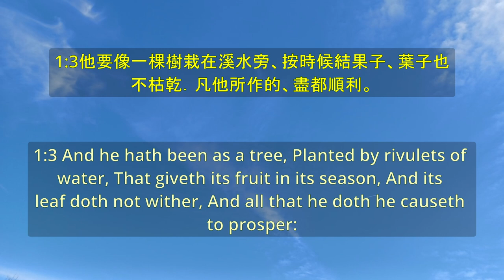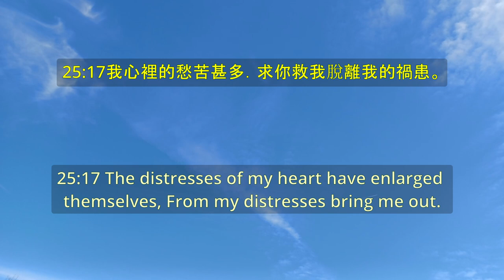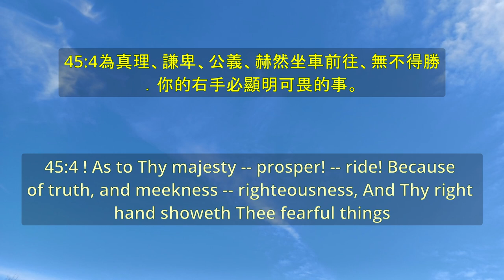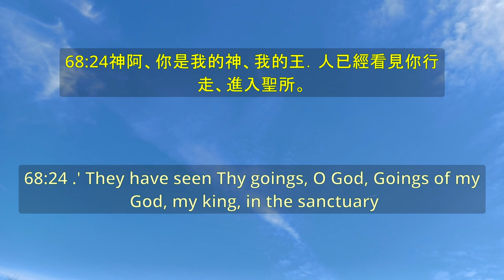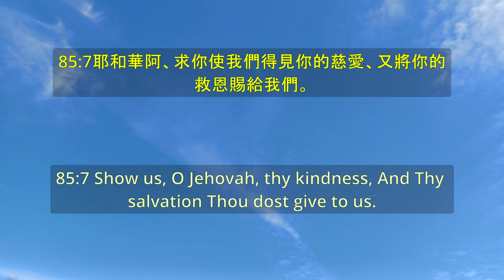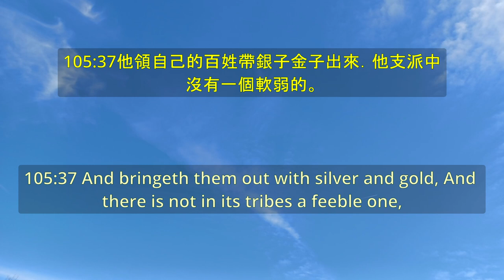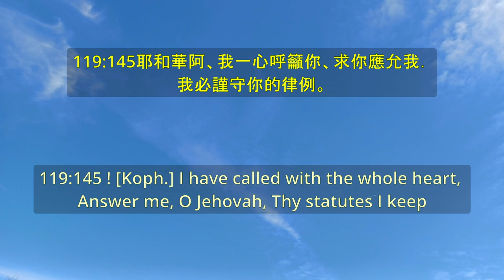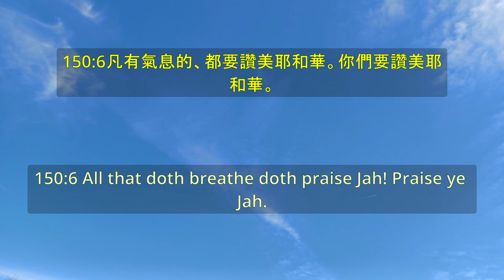《詩篇 Psalms》 圣经 - 卷19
00:00:00 詩篇 第1章
00:01:36 詩篇 第2章。
00:04:25 詩篇 第3章。
00:06:40 詩篇 第4章
00:09:14 詩篇 第5章。
00:12:47 詩篇 第6章。
00:15:23 詩篇 第7章。
00:19:50 詩篇 第8章。
00:22:10 詩篇 第9章。
00:27:23 詩篇 第10章
00:32:29 詩篇 第11章。
00:34:28 詩篇 第12章。
00:36:49 詩篇 第13章。
00:38:34 詩篇 第14章。
00:40:41 詩篇 第15章。
00:42:12 詩篇 第16章。
00:45:10 詩篇 第17章。
00:49:27 詩篇 第18章。
01:01:44 詩篇 第19章。
01:05:43 詩篇 第20章。
01:07:59 詩篇 第21章。
01:11:19 詩篇 第22章。
01:18:59 詩篇 第23章。
01:20:39 詩篇 第24章。
01:23:21 詩篇 第25章
01:28:25 詩篇 第26章。
01:31:06 詩篇 第27章。
01:35:24 詩篇 第28章。
01:38:13 詩篇 第29章。
01:41:01 詩篇 第30章。
01:44:25 詩篇 第31章。
01:51:19 詩篇 第32章。
01:54:42 詩篇 第33章。
01:59:25 詩篇 第34章。
02:04:21 詩篇 第35章。
02:11:39 詩篇 第36章。
02:14:47 詩篇 第37章。
02:23:57 詩篇 第38章。
02:28:46 詩篇 第39章。
02:32:48 詩篇 第40章。
02:38:03 詩篇 第41章。
02:41:24 詩篇 第42章。
02:45:03 詩篇 第43章。
02:46:54 詩篇 第44章。
02:53:07 詩篇 第45章。
02:57:57 詩篇 第46章。
03:01:00 詩篇 第47章。
03:03:12 詩篇 第48章。
03:06:37 詩篇 第49章。
03:11:33 詩篇 第50章。
03:16:57 詩篇 第51章。
03:21:54 詩篇 第52章。
03:24:43 詩篇 第53章。
03:26:53 詩篇 第54章。
03:28:58 詩篇 第55章。
03:34:56 詩篇 第56章。
03:38:20 詩篇 第57章。
03:41:47 詩篇 第58章。
03:44:45 詩篇 第59章。
03:49:46 詩篇 第60章。
03:53:30 詩篇 第61章。
03:55:32 詩篇 第62章。
03:59:09 詩篇 第63章。
04:01:51 詩篇 第64章。
04:04:29 詩篇 第65章。
04:08:05 詩篇 第66章．
04:12:41 詩篇 第67章。
04:14:28 詩篇 第68章。
04:23:55 詩篇 第69章。
04:32:42 詩篇 第70章。
04:34:18 詩篇 第71章。
04:40:23 詩篇 第72章。
04:45:15 詩篇 第73章。
04:51:19 詩篇 第74章。
04:57:04 詩篇 第75章。
04:59:46 詩篇 第76章。
05:02:48 詩篇 第77章。
05:07:39 詩篇 第78章。
05:23:48 詩篇 第79章。
05:27:32 詩篇 第80章。
05:32:08 詩篇 第81章。
05:36:02 詩篇 第82章。
05:37:57 詩篇 第83章。
05:42:00 詩篇 第84章。
05:45:36 詩篇 第85章。
05:48:51 詩篇 第86章。
05:53:15 詩篇 第87章。
05:55:09 詩篇 第88章。
05:59:48 詩篇 第89章。
06:12:11 詩篇 第90章。
06:16:33 詩篇 第91章。
06:20:09 詩篇 第92章。
06:23:34 詩篇 第93章。
06:24:58 詩篇 第94章。
06:30:03 詩篇 第95章。
06:32:36 詩篇 第96章。
06:35:51 詩篇 第97章。
06:38:44 詩篇 第98章。
06:40:58 詩篇 第99章。
06:43:25 詩篇 第100章。
06:44:42 詩篇 第101章。
06:47:02 詩篇 第102章。
06:53:13 詩篇 第103章。
06:58:19 詩篇 第104章。
07:06:15 詩篇 第105章
07:15:16 詩篇 第106章。
07:25:31 詩篇 第107章。
07:34:33 詩篇 第108章。
07:37:46 詩篇 第109章。
07:44:39 詩篇 第110章。
07:46:43 詩篇 第111章。
07:49:12 詩篇 第112章。
07:51:42 詩篇 第113章。
07:53:45 詩篇 第114章。
07:55:25 詩篇 第115章。
07:59:15 詩篇 第116章。
08:03:25 詩篇 第117章
08:04:04 詩篇 第118章。
08:10:18 詩篇 第119章。
08:45:58 詩篇 第120章。
08:47:32 詩篇 第121章。
08:49:14 詩篇 第122章。
08:51:15 詩篇 第123章。
08:52:35 詩篇 第124章。
08:54:24 詩篇 第125章。
08:55:58 詩篇 第126章。
08:57:30 詩篇 第127章。
08:59:09 詩篇 第128章。
09:00:42 詩篇 第129章。
09:02:26 詩篇 第130章。
09:04:11 詩篇 第131章。
09:05:15 詩篇 第132章。
09:09:15 詩篇 第133章。
09:10:14 詩篇 第134章。
09:11:02 詩篇 第135章。
09:15:52 詩篇 第136章。
09:21:31 詩篇 第137章。
09:23:46 詩篇 第138章。
09:26:06 詩篇 第139章。
09:31:53 詩篇 第140章。
09:35:26 詩篇 第141章。
09:38:15 詩篇 第142章。
09:40:28 詩篇 第143章。
09:43:57 詩篇 第144章。
09:48:09 詩篇 第145章。
09:52:51 詩篇 第146章。
09:55:30 詩篇 第147章。
09:59:43 詩篇 第148章。
10:02:59 詩篇 第149章。
10:05:01 詩篇 第150章。